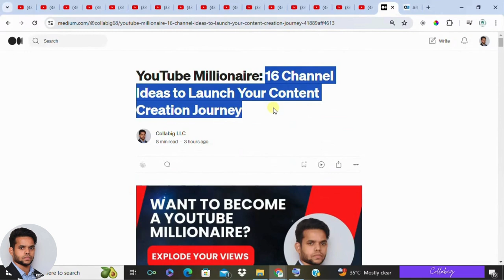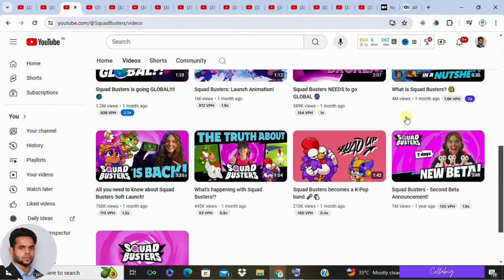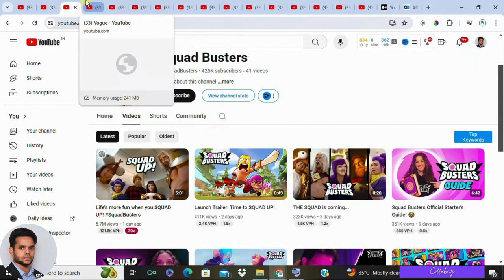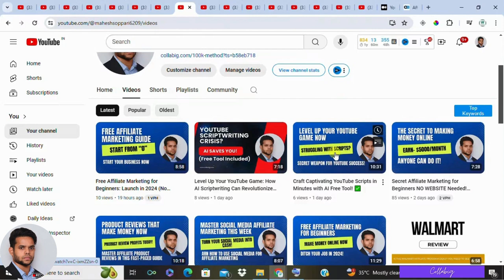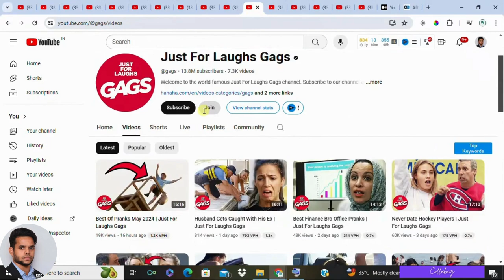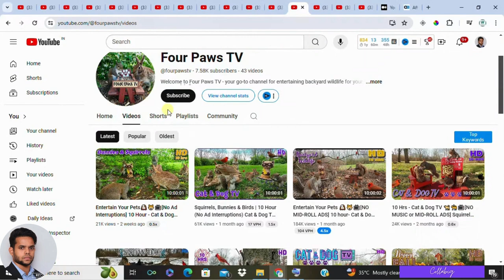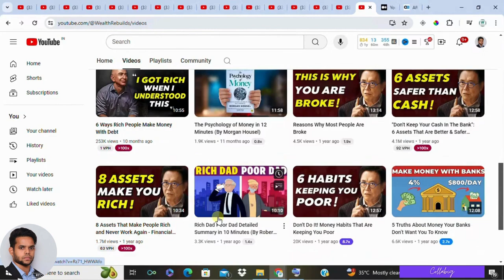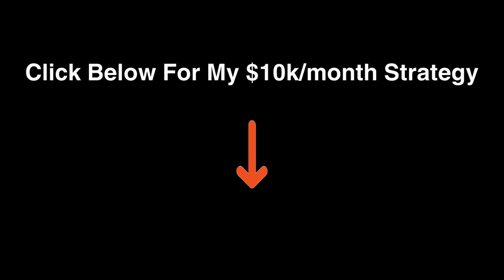Launch Your YouTube Career Top 16 Profitable Channel Ideas 2024!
Hey everyone, and welcome back to the channel! Struggling to find a niche for your YouTube channel? You're not alone! But fear not, content creators! In this video, we unveil the TOP 17 PROFITABLE YOUTUBE CHANNEL IDEAS that can turn your passion into a thriving online business in 2024.

Whether you're a gaming enthusiast, a beauty guru, a travel aficionado, or anything in between, this video has something for YOU! We'll explore a variety of engaging niches, along with valuable tips to help you stand out and build a loyal audience.

Here's a sneak peek at what you'll discover:

High-Demand Niches: Uncover trending topics with massive audience potential.
Monetization Strategies: Learn how to turn your content into a profitable venture.
Actionable Tips & Tricks: Get practical advice to launch and grow your channel.
Essential Tools & Resources: Discover the resources you need to succeed.
Bonus: Pro Creator Secrets: Unlock insider knowledge from successful YouTubers.